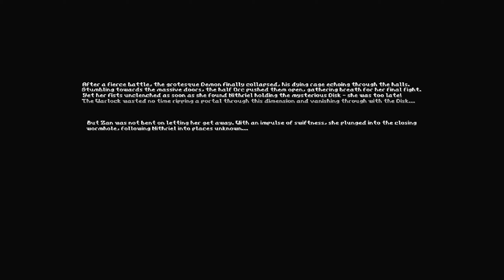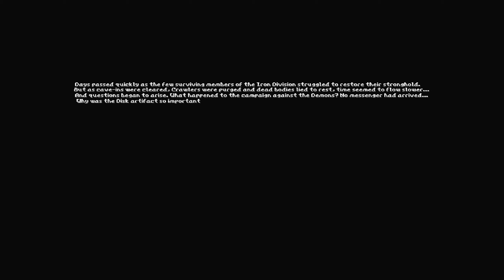Hedon - 18 The Final Fight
Developed in GZDoom, Hedon is built upon elements of classic game design, most importantly the idea that the player needs to be treated with maturity by the game, which should never function as an automatic gratification machine, and require a degree of investment to be fully enjoyed.

In Hedon, the player embodies Zan, a half Orc - half Demon warrior who wakes up in a caved in tunnel after a convoluted hellish vision, with no memory of how she ended up there. The first episode focuses on the hero's descent into a strange underground world which is threatened by the sudden attack of a massive Cultist force. The player is dropped into a hostile world that has its own workings, characters and intrigues, and will be expected to fend for themself. The build up is slow and steady, the story is simple but consistent, the combat is fast paced and ruthless. Hedon takes a certain amount of atmosphere, gameplay, color and inspiration from games such as Unreal, Blood, Thief, Arx Fatalis, Serious Sam, and so on, but nonetheless aims to be original at all times.

I've got a Discord, come harass me and other viewers with exemplary taste:

Receive stream notifications by following me at twitch.tv:
If you'd like to receive LP post notifications via twitter